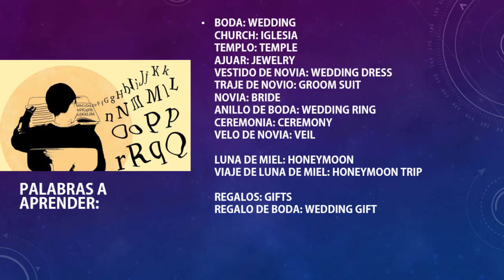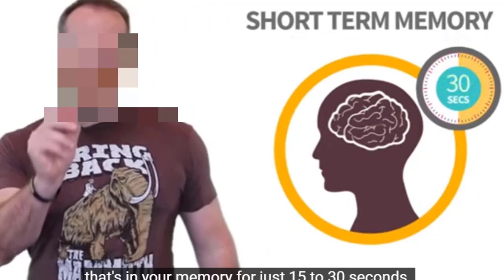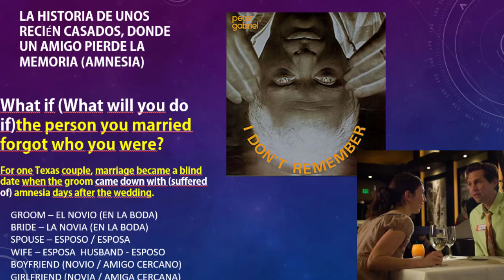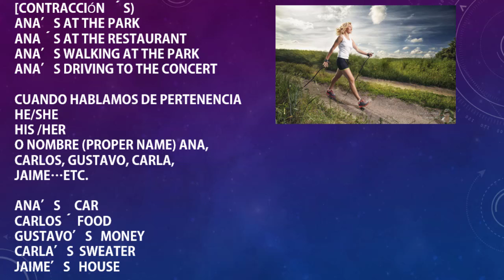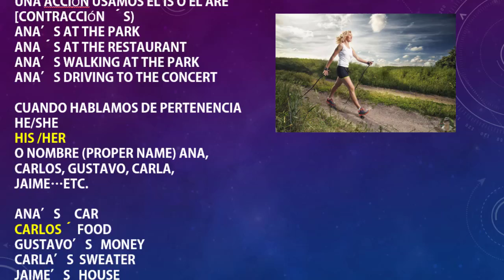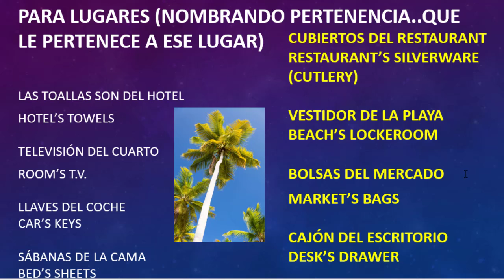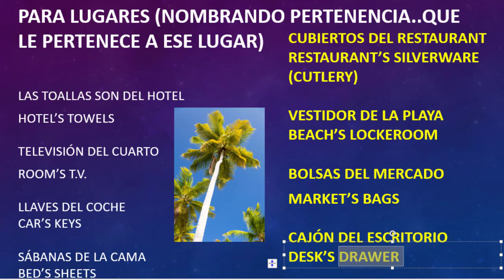INGLÉS SENCILLO - PALABRAS PARA BODA [WEDDING] PALABRAS DE PERTENENCIA [ES DE ELLA /ES DE EL]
Clases Sencillas de Ingles para aprenderlo Apropiadamente y con Pronunciación